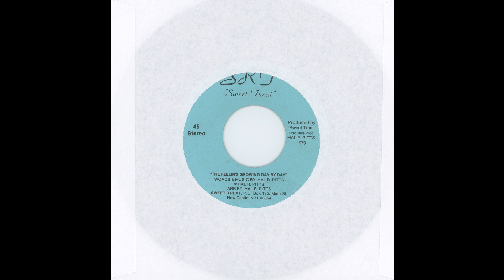The Feelin's Growing Day By Day - Sweet Treat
Side B of unknown 1979 single by New Hampshire band Sweet Treat, the only release on SRT Records.

Credits:
Produced by: Sweet Treat
Words and music: Hal R. Pitts
Arranged by: Hal R. Pitts
Executive producer: Hal R. Pitts

New Castle, NH